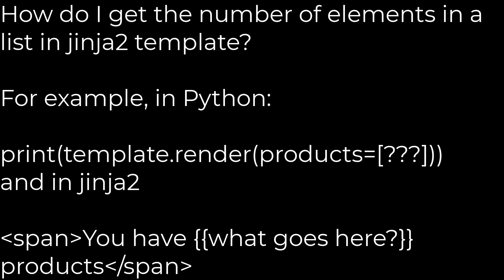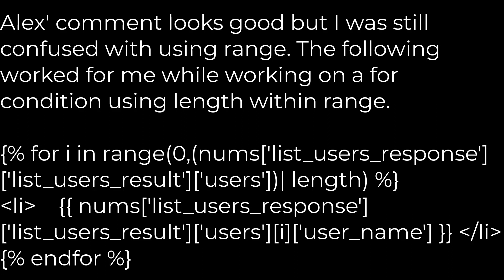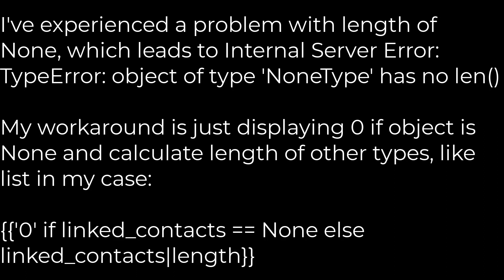Python :Get lengths of a list in a jinja2 template(5solution)